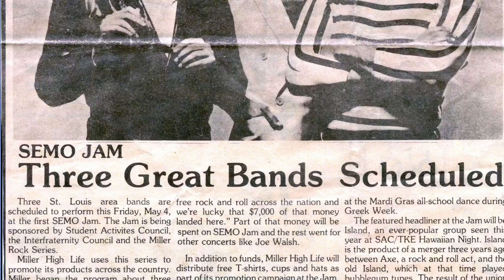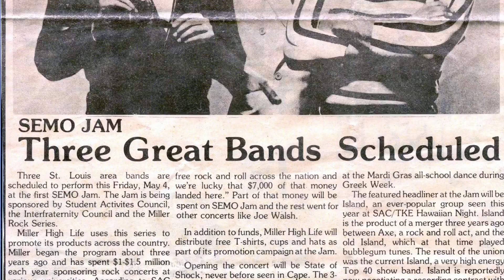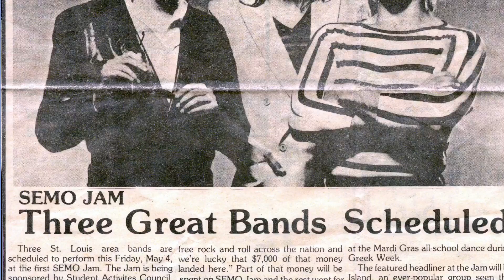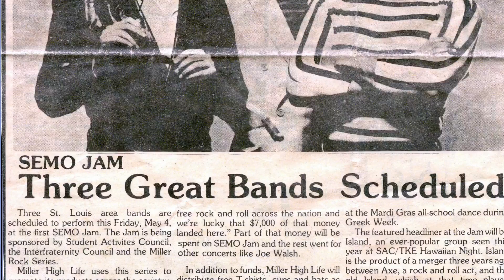State of Shock - Secret Love